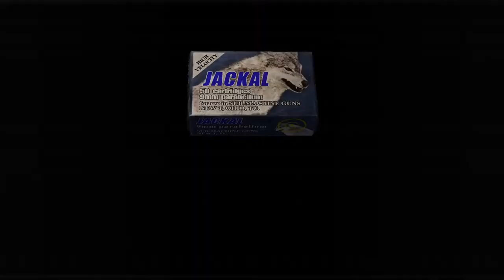resident evil 4 20190722021042